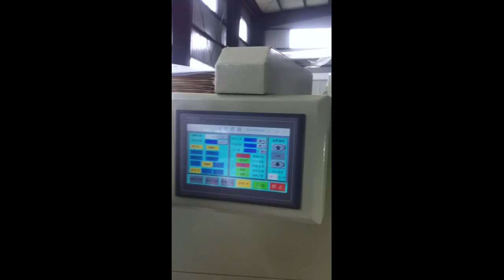HDL-A400 three side sealing bag making machine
we are Zhejiang bangtai Machine Co.,ltd, specilized to make film blowing machines, bag making machines, printing machine,slitting machine, recycling machine, bubble film machine etc. complete plastic machines and package machines,